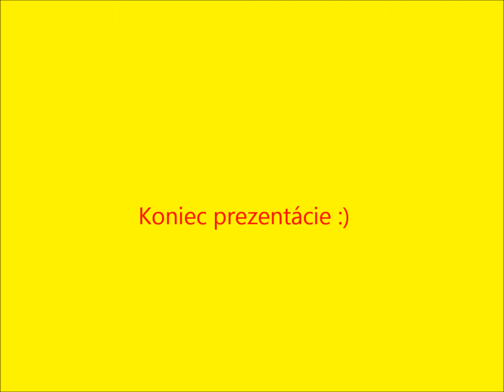Teddy a Luna prezentácia